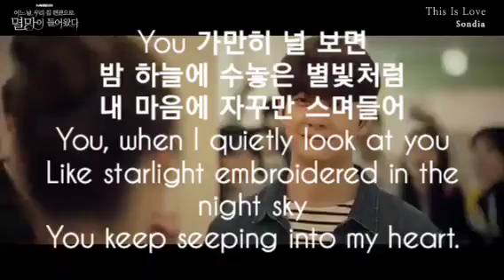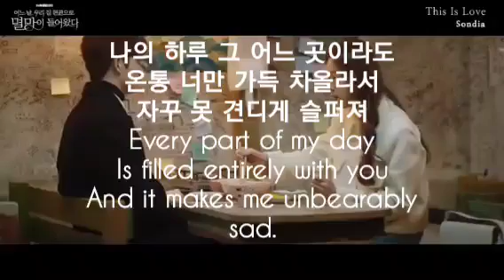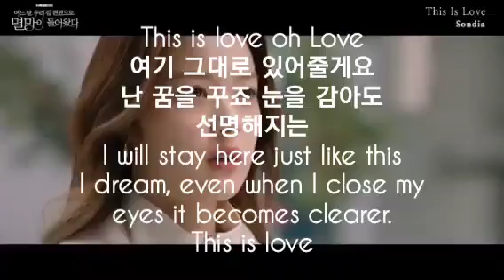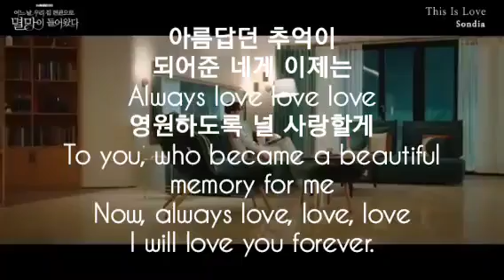K-DRAMA '어느 날 우리 집 현관으로 멸망이 들어왔다(Doom At Your Service)' OST 'This Is Love' by '손디아(Sondia)'